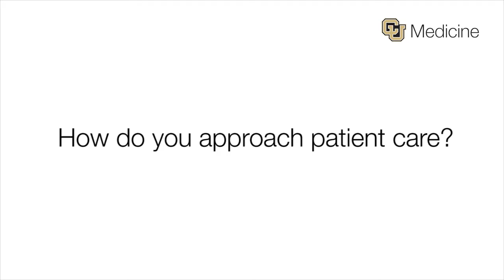Featured CU Medicine Provider: Dr. Julianne Garrison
"I love the relationships it's what keeps me coming back," says primary care provider, Dr. Julianne Garrison. She also has a background in integrative care medicine and you'll find her at CU Medicine Family Medicine - Park Meadows.